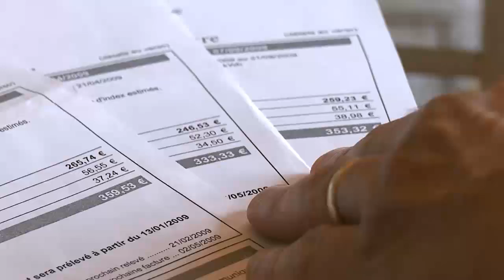Rénovation chaudière fioul par une pompe à chaleur Daikin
"Remplacement de sa chaudière fioul par une pompe à chaleur Daikin Altherma Haute Température : Témoignage de M. et Mme Joli, propriétaires d'une maison de 185 m2 dans l'Eure-et-Loir (28).
« On a gardé tout le système existant. On a juste enlevé la chaudière pour mettre la pompe à chaleur. Ça a été très rapide. En une journée, c'était fait ! »"